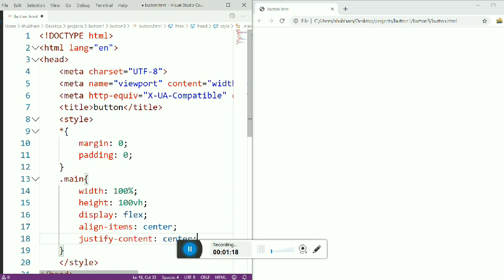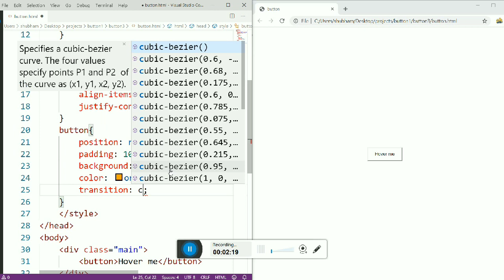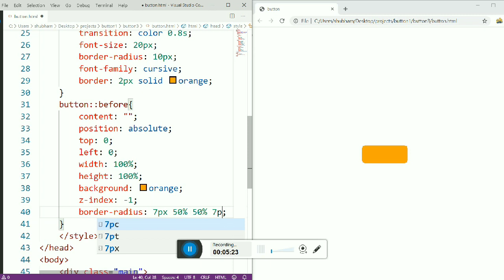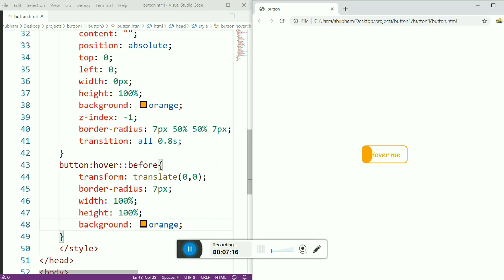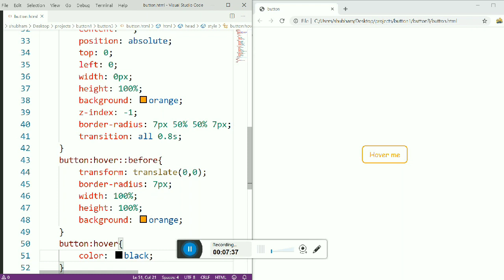Button hover effect || html,css